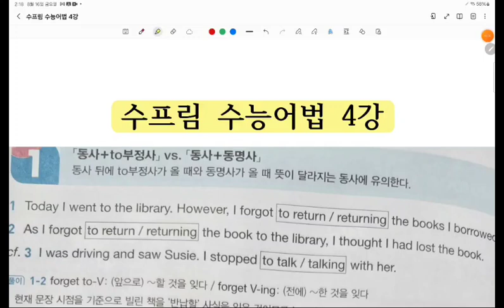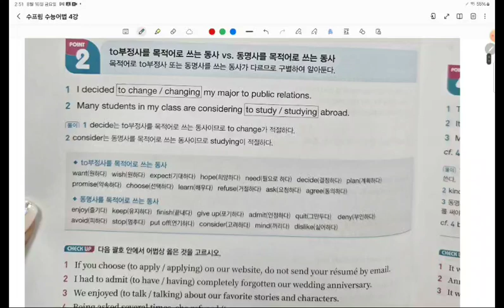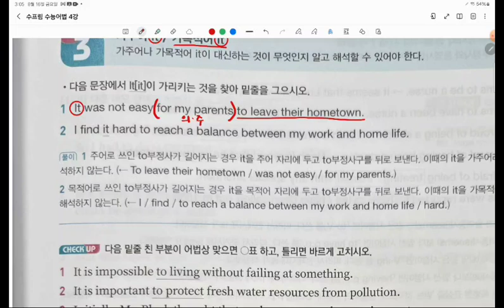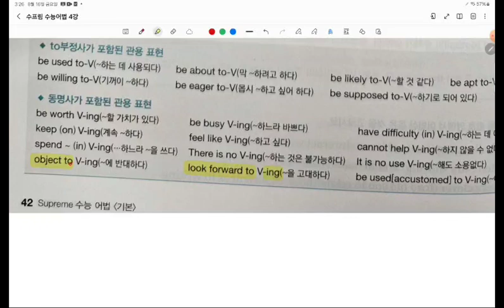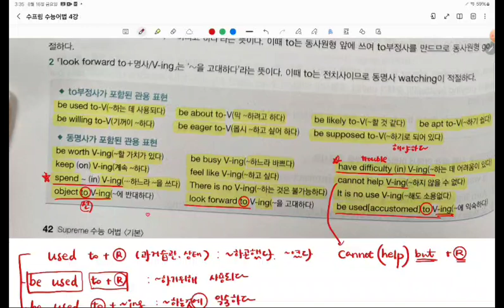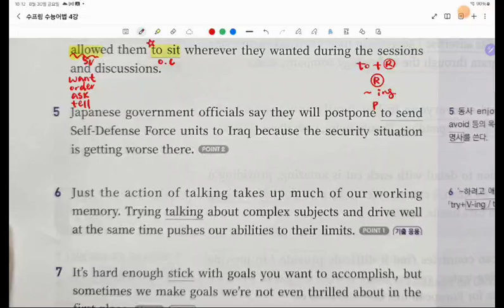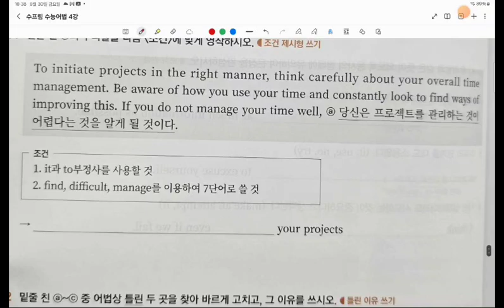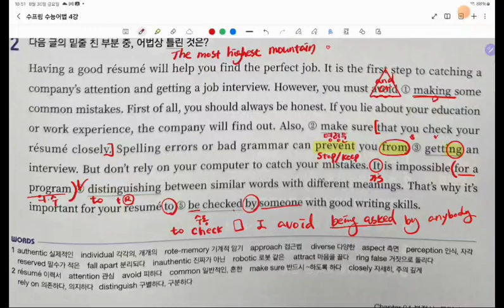수프림수능어법4강